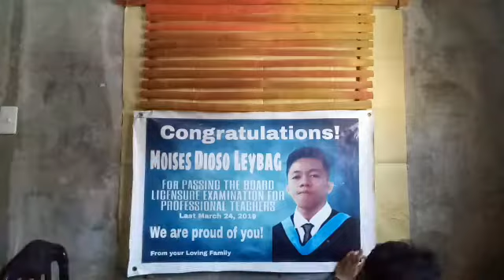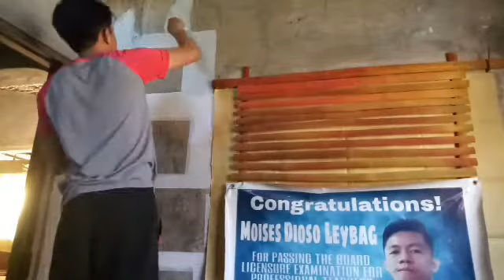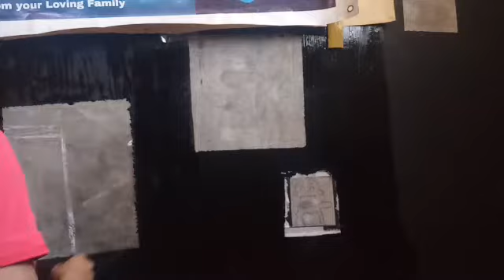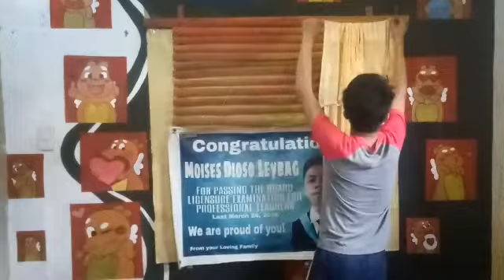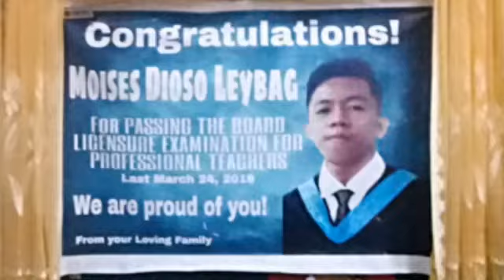Room Make Over Part 4 - Mural Painting Qoobee Design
Hello everyone! Welcome to Arts n' Crafts by Sir Leybag Channel. Here's my new video about Room Makeover Qoobee Design.